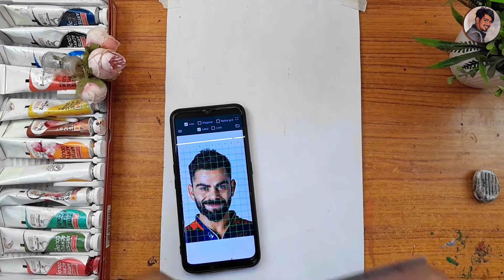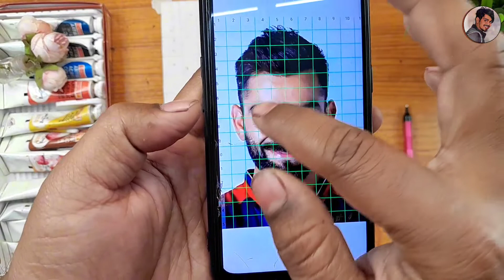How To Draw Virat Kohli | Step By Step Drawing Tutorial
Watch and learn to draw Virat Kohli outline drawing  step by step. Its a clear cut easy for beginners.

🌿Drawing Material
1. Paper :- Handmade Drawing Paper 📜🗞️
2. mechanical pencils
3. scale

🌿topic cover:👇
how to draw Virat Kohli step by step
how to draw Virat Kohli sketch
how to draw Virat Kohli face step by step
how to draw Virat Kohli easy
how to draw Virat Kohli drawing
Virat Kohli drawing sketch
Virat Kohli drawing Sanju arts
Virat Kohli drawing easy step by step
grid method drawing tutorial
grid method drawing Hindi
grid method drawing A4 sheet
RCB drawing Virat Kohli easy
RCB drawing Virat Kohli
IPL 2024 drawing
IPL 2024
IPL
RCB drawing
RCB